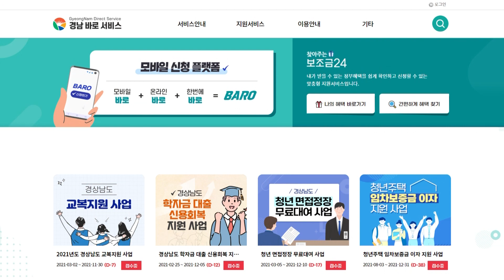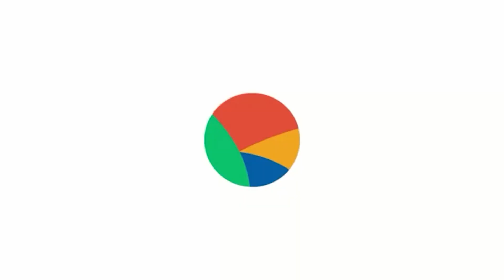지원정책 신청! 이제는 바로 서비스를 통해 온라인으로📱ㅣ경남 바로 서비스👍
지원정책 신청, 이제는 바로 서비스를 통해 온라인으로📱
💙경남 바로 서비스💙

'경남 바로 서비스'는 도민들이 도에서 지원하는 정책을 언제 어디서나 온라인으로 간편하게 신청할 수 있는 서비스입니다

👇경남 바로서비스에서 온라인으로 신청할 수 있는 도 지원사업
✅ 청년·신혼부부 전세보증금 반환보증 보증료 지원사업
✅ 청년 학자금 대출 신용회복 지원사업
✅ 청년 면접정장 무료대여 사업
✅ 청년주택 임차보증금 이자지원 사업
✅ 학자금 대출 신용회복 지원 사업
등 다양한 지원 정책을 온라인으로 신청 가능하며
자세한 내용은 홈페이지에서 확인해보세요😊